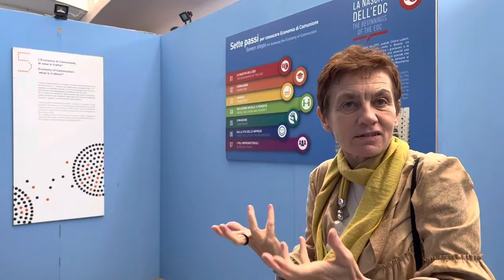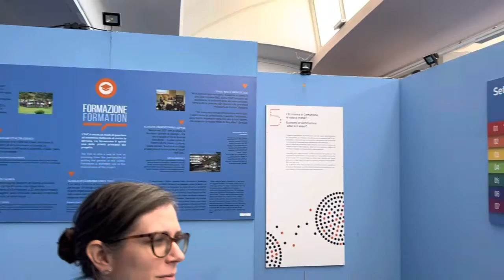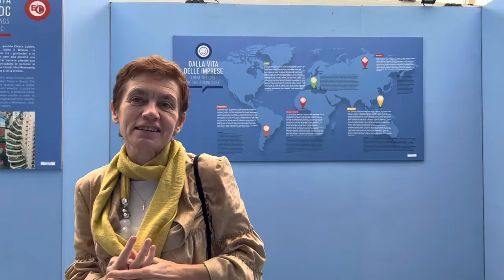What is the origin of the Economy of Francesco?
Beatrice Cerrino, PhD, of the Civil Economy School in Loppiano, Italy… at the Polo Lionello Bonfanti